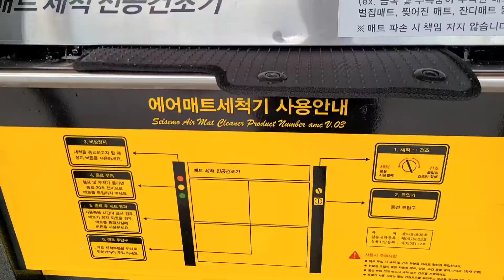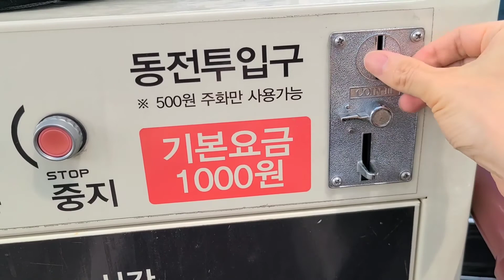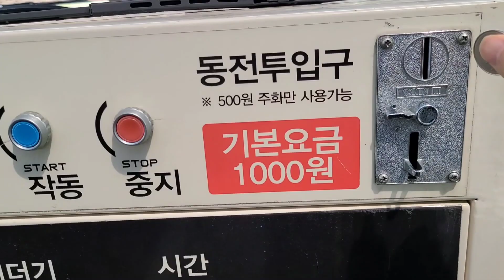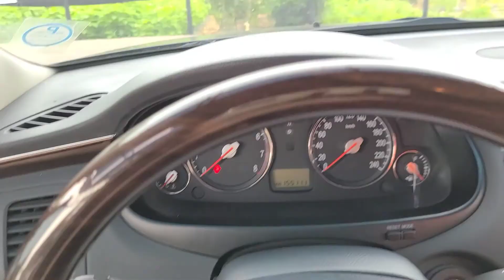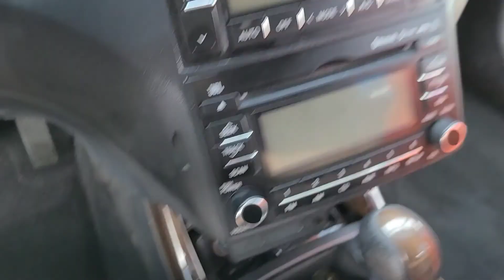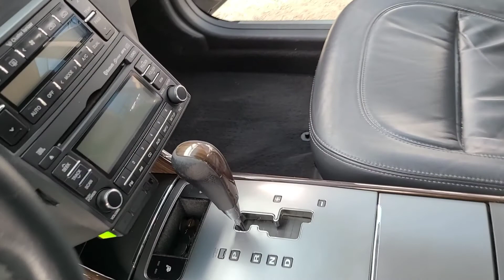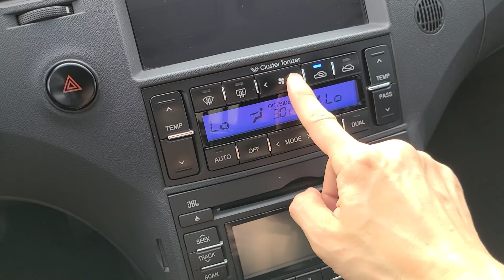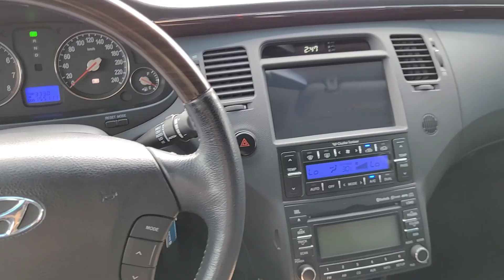한손으로 실내 세차하기ㅣ고마운 자동차ㅣ이제 올드카네 더럭셔리그랜저